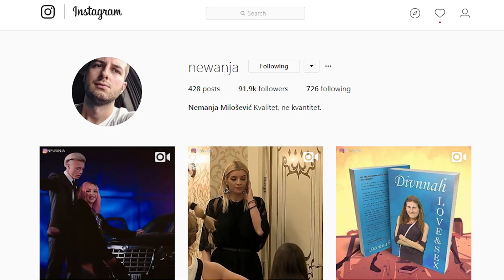Ova SEKSI takmičarka postala je HIT na Instagramu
Label and copyright:

Zabranjeno svako kopiranje video i/ili audio snimaka i postavljanje na druge kanale!